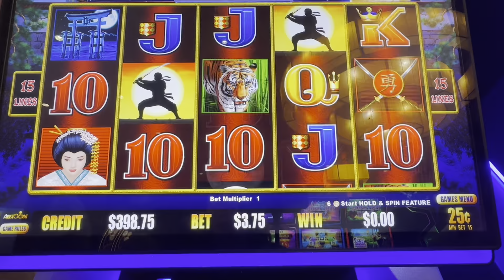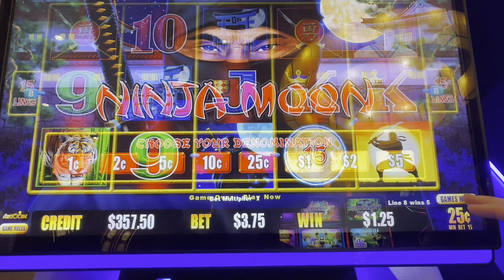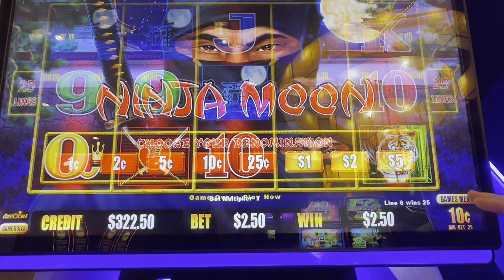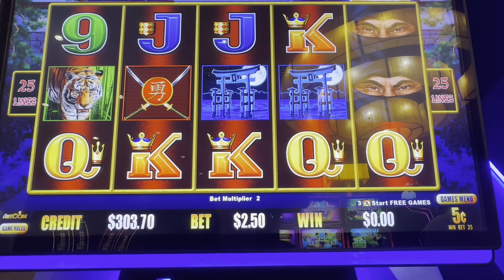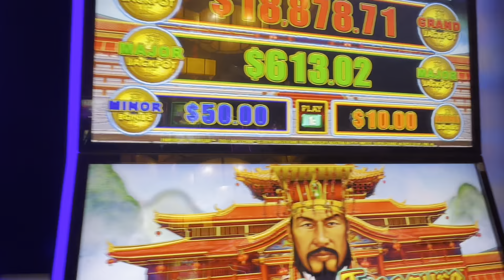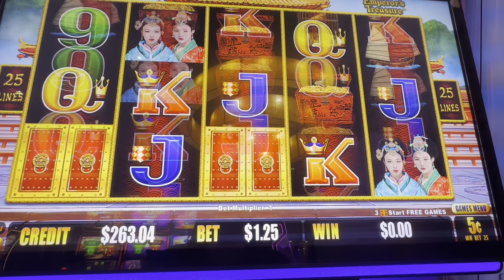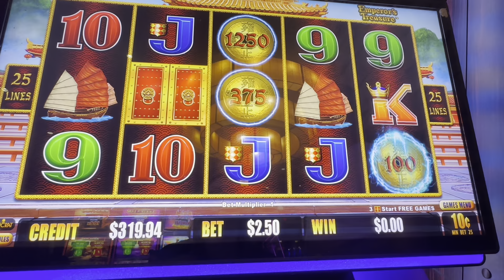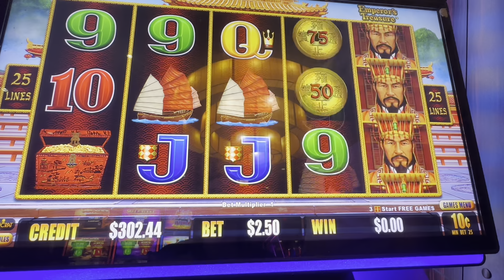Trying Our Luck On Dollar Storm At Choctaw Casino!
Slot Jumpers is playing Dollar Storm at Choctaw Casino!   Watch the video until the end to see how we end up!

If you're looking for a fun and exciting slot channel vlog, be sure to check out this video and watch until the end!

Which new 2024 slot machines should we try next in the casino?  Let us know your favorite slot games in the comments below!

A little about us! We like to show REAL slot play!  That means we share both our wins and losses while chasing those BIG WINS, MAJORS, and JACKPOT HAND PAYS!  We like to play slot machines in Las Vegas and our favorite casinos are Cosmopolitan, The Plaza Casino, Resorts World and El Cortez.  We love the downtown Vegas casinos on Fremont Street just for the entertainment alone! Outside of Las Vegas, you can find us at the Winstar World Casino or Choctaw Casino in Oklahoma.  Coushatta Casino in Louisiana is another favorite of ours to visit.

Our favorite games to play include Dragon Link, Ultimate Fire Link, Lightning Link, Huff n Puff or Huff n More Puff, Piggy Bankin, Top Dollar and Pinball.